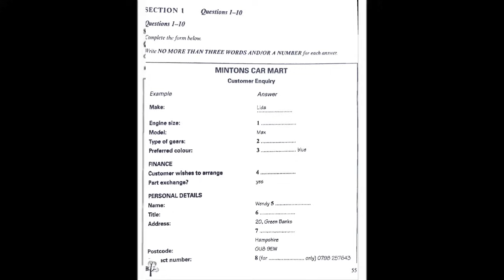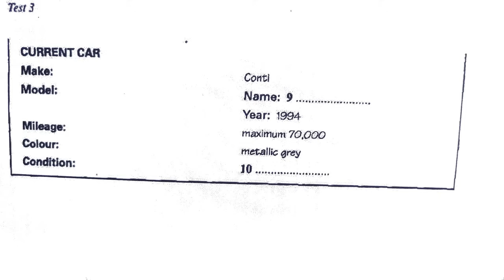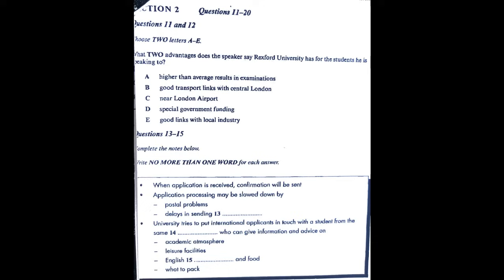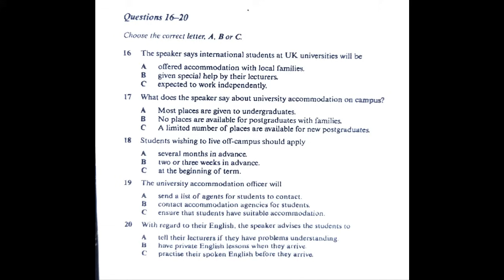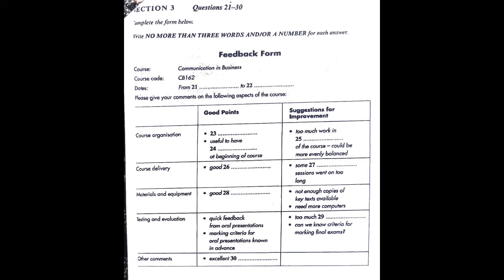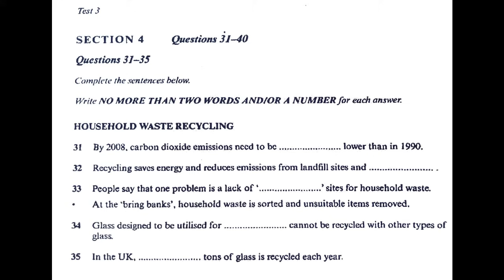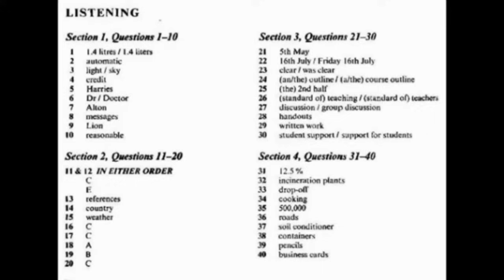Mintons car Mart IELTS Listening | Mantons car Mart Listening | With answers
With the help of Mintons car Mart ielts listening student improve their listening skill and increase  their ielts band score

IELTS listening